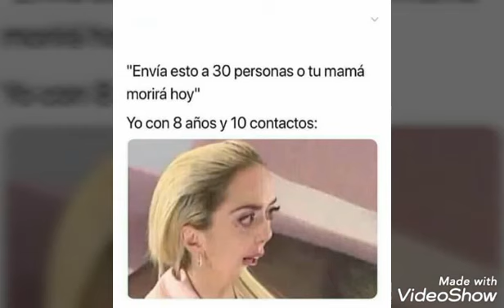Memes de bts parte 9